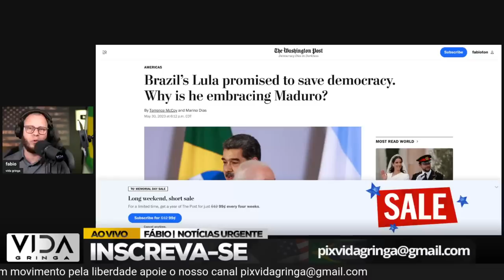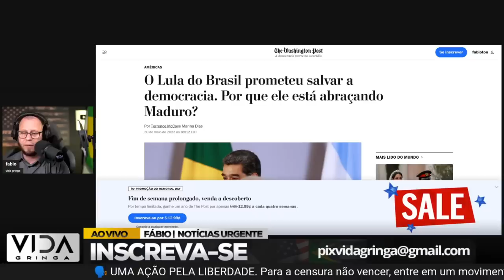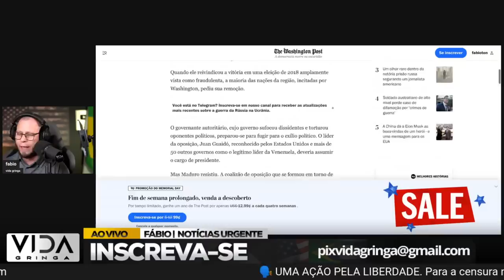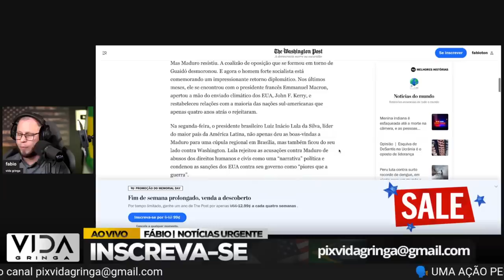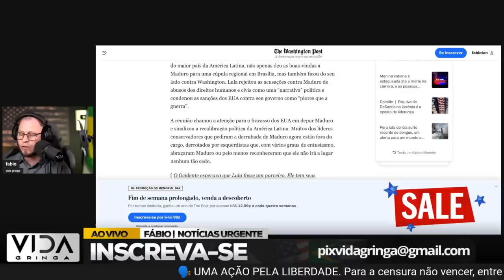"Lula sob Ataque da Mídia Internacional: Análise das Estratégias e Repercussões"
No vídeo "Lula sob Ataque da Mídia Internacional: Análise das Estratégias e Repercussões", faremos uma análise detalhada da postura adotada pela mídia internacional em relação ao ex-presidente Luiz Inácio Lula da Silva.

Neste vídeo, examinaremos as estratégias utilizadas pela mídia internacional para abordar Lula e como essas abordagens têm repercussões no cenário político e na imagem do ex-presidente.

Vamos discutir os principais veículos de comunicação e países que têm direcionado sua atenção para Lula, explorando as diferentes perspectivas e narrativas que são apresentadas.

Além disso, analisaremos as possíveis motivações por trás desse ataque midiático a Lula, levando em consideração fatores políticos, econômicos e ideológicos.

Ao longo do vídeo, apresentaremos exemplos concretos de reportagens, artigos e declarações que evidenciam esse ataque midiático internacional a Lula, bem como as reações e repercussões geradas por essa cobertura.

Participe dessa análise aprofundada enquanto exploramos as estratégias e as consequências do ataque da mídia internacional a Lula. Assista agora para compreender melhor o contexto político e midiático em que Lula está inserido e contribuir para a reflexão sobre o papel da mídia no cenário global.